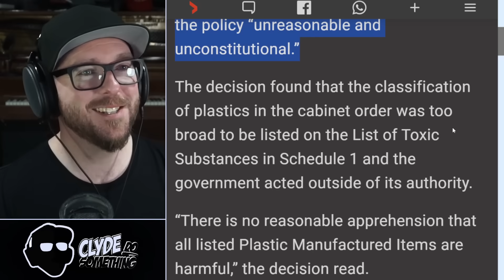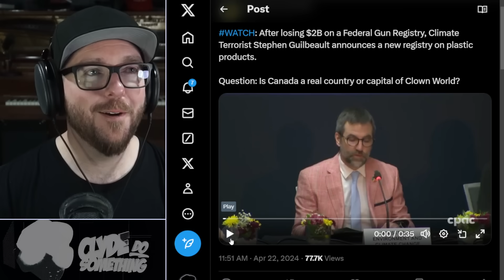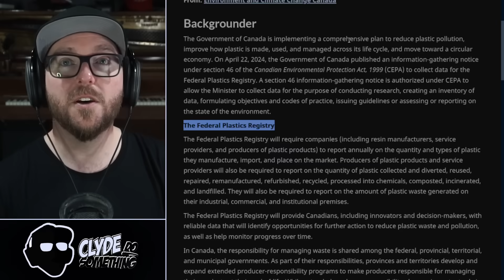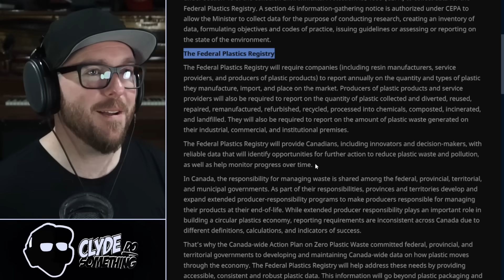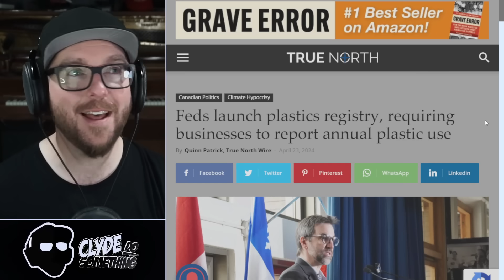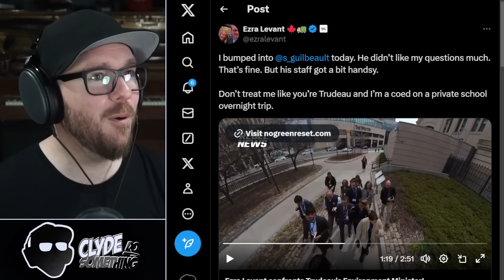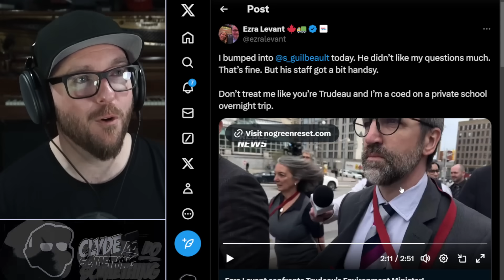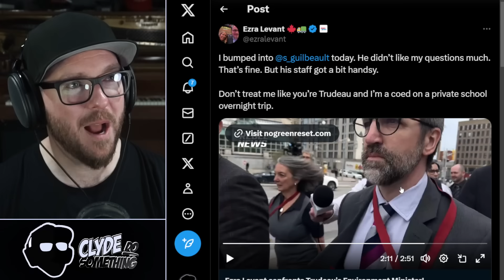Plastic Ban FAILED so Trudeau Brings Plastic Registry